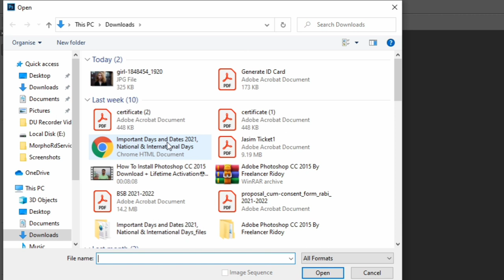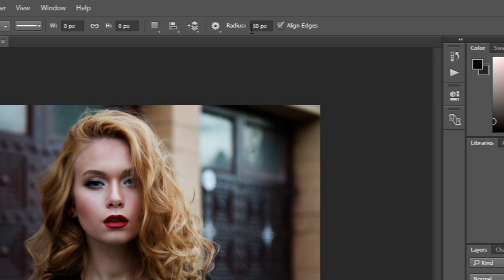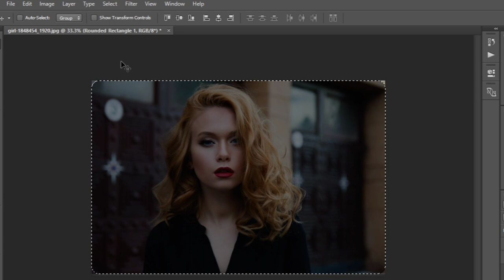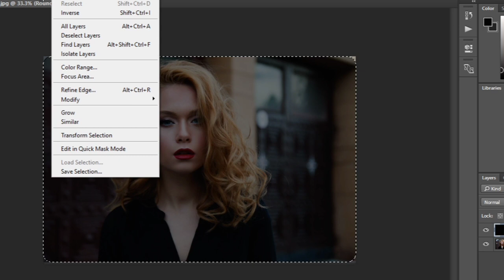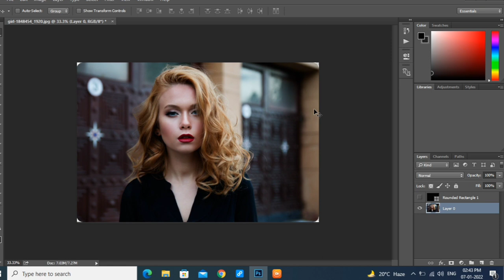How to round shape a photo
ছবিকে কিভাবে গোল করে কাটবে
Photoshop tutorial
Photoshop
photoshop editing
Photoshop me photo kaise banaen
Photoshop download for free
Photoshop kaise download Karen
Photoshop Mein passport size photo kaise banaen
Photoshop for beginners
Photoshop 2022
Photoshop download